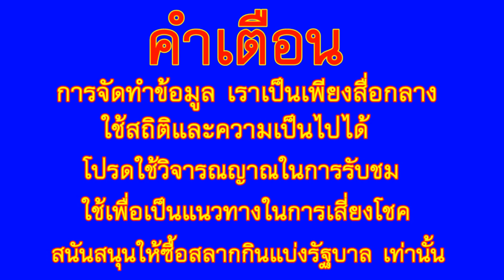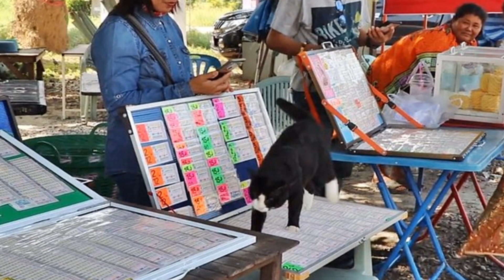แห่ขอหวยเด็ด แมวแม่ตะเคียน ฮือฮาเลขหลังคอ เผยให้โชคหลายงวดติด